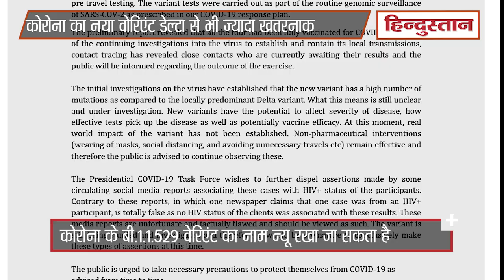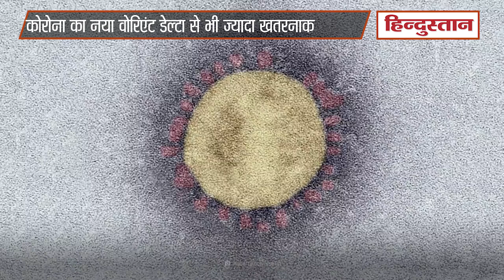दक्षिण अफ्रीका में मिला कोरोनावायरस का New Covid-19 Variant, vaccine को भी दे रहा चकमा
कोरोना वायरस का डेल्टा से ज्यादा संक्रामक रूप दक्षिण अफ्रीका और बोत्सवाना में मिला है। इससे अधिक तेजी से संक्रमण फैलने की आशंका है। बोत्सवाना में मिला यह वेरिएंट अब तक वायरस का सबसे उत्परिवर्तित स्वरूप है। कोरोना के बी.1.1.529 वेरिएंट का नाम न्यू रखा जा सकता है।